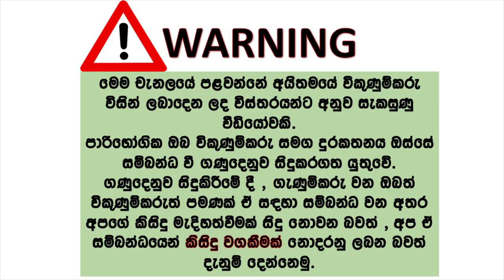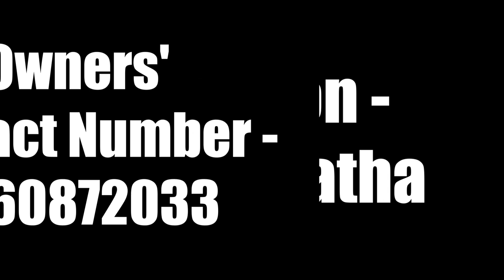Car for sale | ikmn lk wahana | vehicle for sale in srilanka